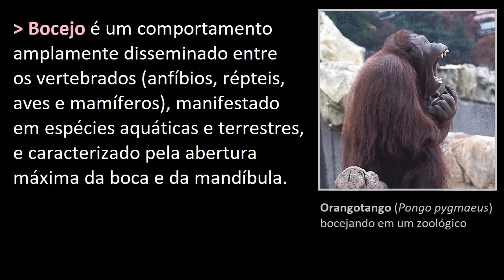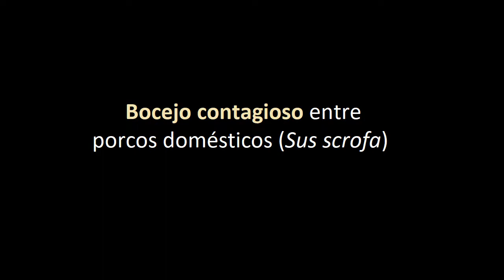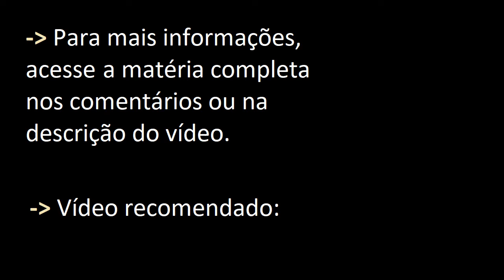Qual a função do bocejo nos animais?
O bocejo em humanos é popularmente associado ao desejo de dormir e ao estado de tédio, e é notável o fenômeno de contágio deflagrado pelo bocejo: quando vemos alguém bocejando, ficamos também com vontade de bocejar. Mas o mais curioso é o fato do bocejo estar presente em uma ampla variedade de animais, desde peixes, répteis e anfíbios até aves e mamíferos. Nesse sentido, existe alguma função fisiológica e/ou psicológica para o bocejo para esse ato ser tão profundamente conservado ao longo do percurso evolucionário dos vertebrados e representar um dos mais antigos ritos do Reino Animal?

- Vídeos da salamandra-gigante-Japonesa, sapo, tartarugas, iguana e do peixe-pulmonado bocejando: Dr. N. Kimura/Aquatic Life House, Inokashira Park Zoo, Tóquio